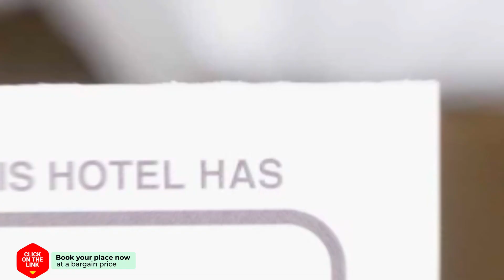Holiday home Beach Breeze hotel review | Hotels in Noordwijk | Netherlands Hotels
Holiday home Beach Breeze hotel video review. Hotels in Noordwijk, european 3 stars hotels.